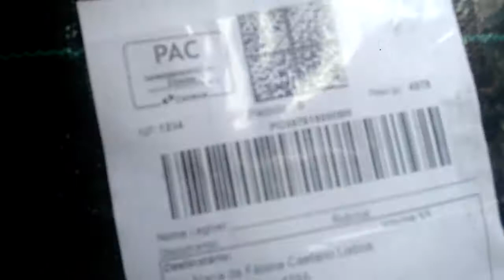Nova coleção "Calças 3d" diversas no atacado pelo Zap 85 987734877